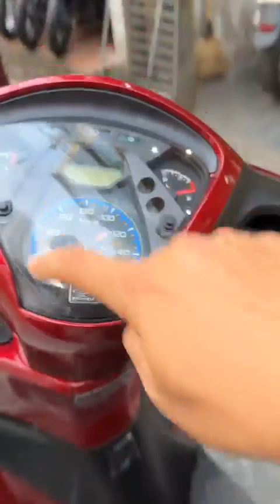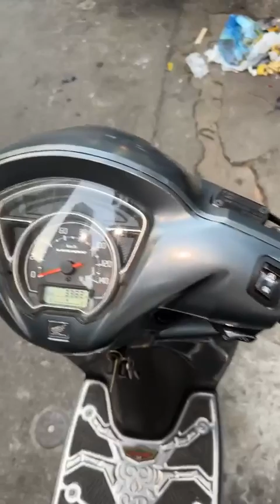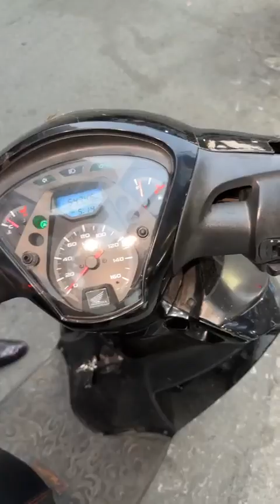Xe mới về chiều 8/11 giao dịch trực tiếp giá mềm - Gọi ngay 0976555223